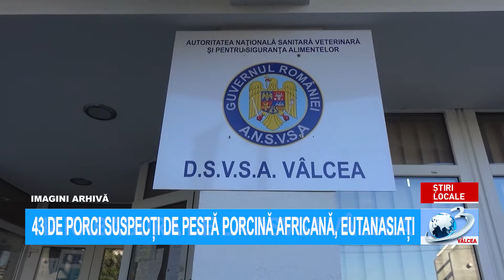43 DE PORCI SUSPECȚI DE PESTĂ PORCINĂ AFRICANĂ, EUTANASIAȚI